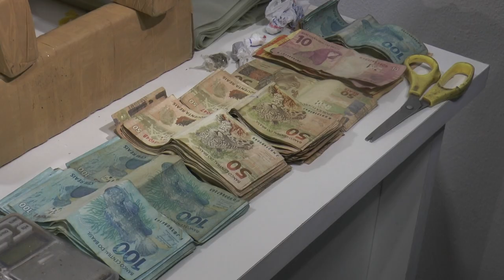Os traficantes estavam vendendo drogas no bar na beira do rio Parnaíba